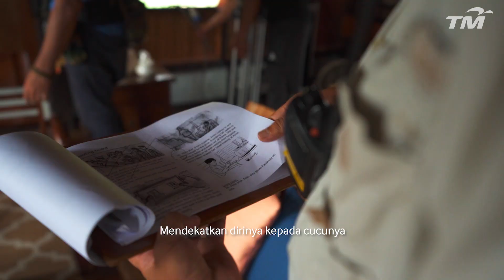Disebalik Tabir Iklan Raya TM 2019 - Atuk Gamer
Jom saksikan penghasilan IKLAN RAYA TM 2019 - ATUK GAMER dan fahami erti LebihUntukMu bagi Atuk dan Amin! 🎬

Belum tonton lagi IKLAN RAYA TM 2019 - ATUK GAMER? Jom tengok dekat pautan ni

Salam Aidilfitri! 🤝

Let's watch the making of TM RAYA AD 2019 - ATUK GAMER and understand the meaning of MoreForYou for Atuk and Amin! 🎬

Haven't watch TM RAYA AD 2019 - ATUK GAMER yet? Click on the link here to watch it now

Happy Eid al-Fitr! 🤝